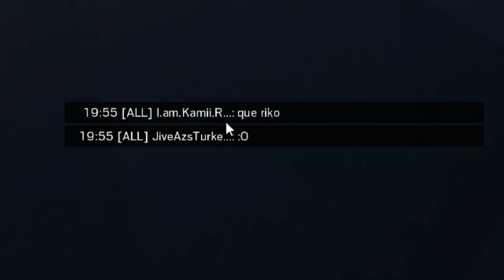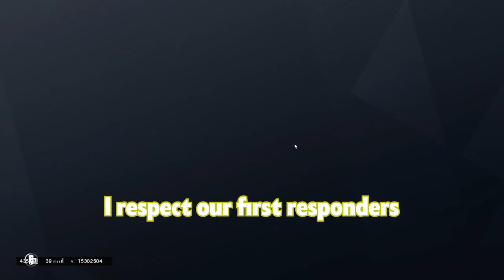Rainbow Six Siege but my friends get really weird...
In this rainbow six siege video my friends start getting really weird with their jokes, but they were still HILARIOUS for some reason and gave us all a bunch of laughs throughout the entire video. Siege has been really fun lately so I hope you all are enjoying these videos again!